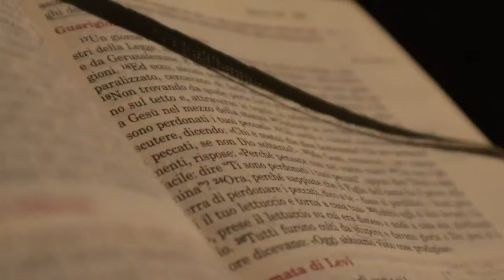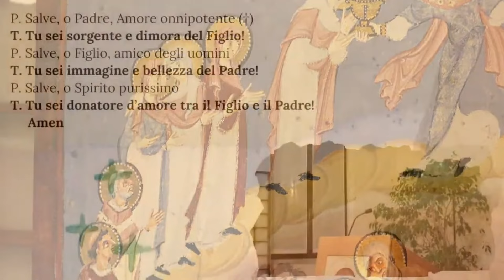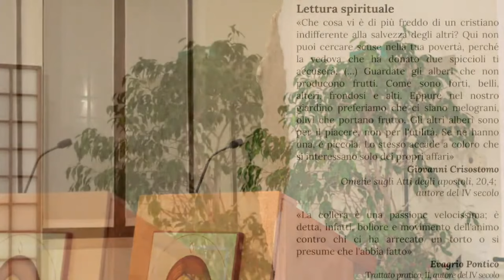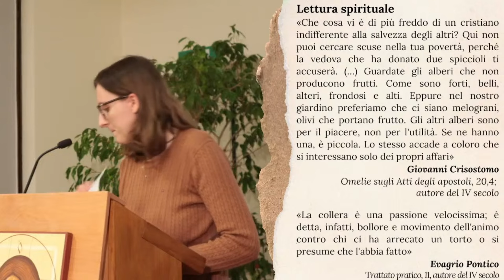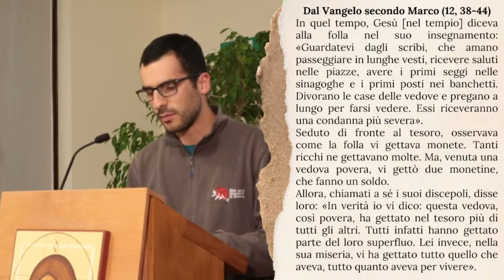Lectio divina - 06 novembre 2024 (32 TO)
Lectio Divina in diretta dal Seminario di Brescia
Domenica XXXII del Tempo Ordinario